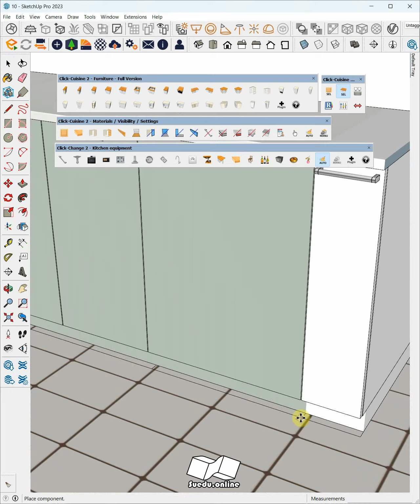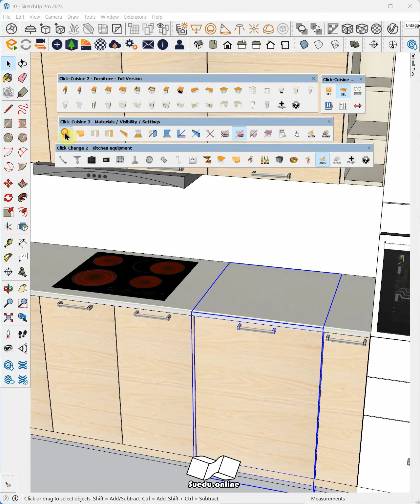Vẽ tủ bếp cực nhanh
Tác giả video : GV.KTS. Phan Thức.
🛑Hãy ủng hộ để mình có động lực làm nhiều video hướng dẫn hơn nữa bằng cách share  và  đăng ký theo dõi kênh của mình nhé.
GV. KTS Phan Thức . ĐT 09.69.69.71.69